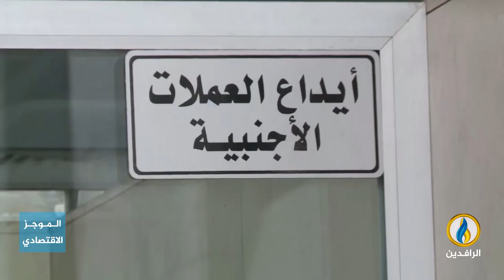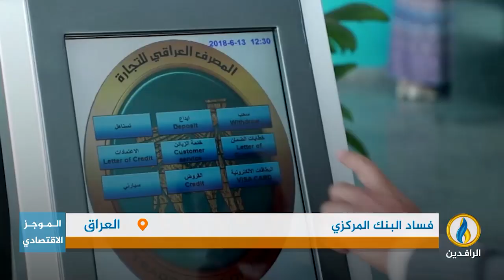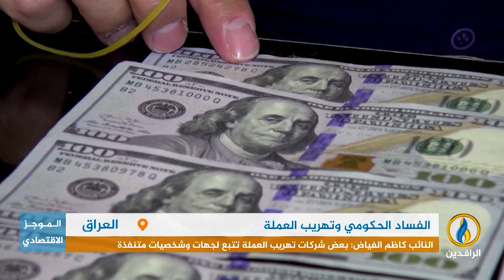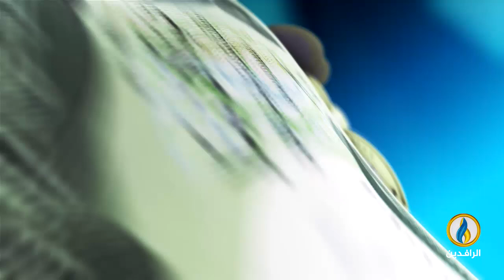أبرز الأخبار الاقتصادية على قناة_الرافدين ليوم الأحد في